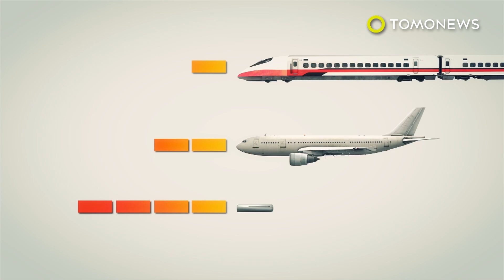하이퍼루프의 다음 종착역? 인도네시아가 될 가능성이 높아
인도네시아 — 인도네시아가 아마 동남아시아에서는 최초로  하이퍼루프 고속철도를 시험하게 될 차기 국가가 될 수도 있습니다.

하이퍼루프 교통 테크놀로지는 세가지 가능한 루트들에 대한 25만달러, 한화 약 25억원을 들여 타당성 조사를 하겠다고 발표했는데요, 이 루트들 중 최소한 하나가 극심한 교통체증을 겪고 있는 자카르타에 서비스를 제공하게 될 것입니다.

하이퍼루프는 감압 튜브를 통해 승객캡슐 혹은 화물캡슐을 자석으로 공중에 띄워 나아가도록 함으로써 작동합니다.

하이퍼루프 기술은 인도네시아 완전히 적합합니다. 인도네시아는 인구밀도가 높지만, 교통인프라가 발달되어있지 않기 때문입니다.

하이퍼로프 캡슐은 선형 전기모터를 사용하는 순항속도까지 속도를 올릴 수 있을 겁니다.

그리고 진공상태에 가까운 뉴브는 한시간에 760마일, 1223킬로미터의 속도로 주행이 가능하게 해줍니다.

회사측은 560마일, 901킬로미터의 속도로 자카르타에서 요그야카르타 지역까지 이동하는데 걸리는 시간은 25분으로 단축될 수 있을 것이라고 합니다.

자기부상이나 공기베어링에 의해 마찰없는 이동이 가능해, 아주 매끄러운 승차감을 제공하여, 승객들로 하여금 원래는 했어야할 장시간 운전으로 피로해 지기보다는, 휴식을 취하도록 해줄 것입니다.

타당성 검사는 처음으로는 수마트라, 뒤이어 자카르타, 그 다음으로 자바 일부지역에서 루트를 검토하게 될 것입니다.